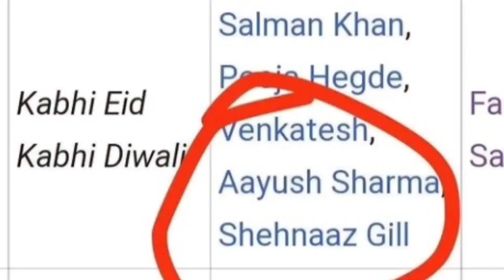😭🙏दर्दनाक वीडियो: Shehnaaz Gill का ये video ( कमजोर दिल के ना❌देखें प्ल PLZ🙏) रो देंगे आप Tattoo ..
Plz follow facebook page..👆for sidnaaz update ❤️❤️🙏

1. shehnaaz gill
2. shehnaaz kaur gill
3. shehnaaz gill siddharth shukla
4. shahnawaz gill upcoming project
5. shahnawaz gill latest news
6 shehnaaz gill latest
7. shehnaaz gill latest update
8. shehnaaz gill
9. shehnaaz
10. honsla rakh
11. Twitter shehnaaz gill
13. shehnaaz gill songs
14. shehnaaz gill latest interview video
15. shehnaaz gill latest live video
16. siddharth shukla live video
17. siddharth shukla latest interview
18. siddharth and shehnaaz
19. sidnaaz
20. bigg boss 13
21. bigg boss 14
22. bigg boss 15
23. sidnaaz moments
24.  entertainment
25. live

1. शहनाज गिल
 2. शहनाज कौर गिली
 3. शहनाज गिल सिद्धार्थ शुक्ला
 4. शहनाज़ गिल का आगामी प्रोजेक्ट
 5. शाहनवाज गिल ताजा खबर
 6 शहनाज गिल लेटेस्ट
 7. शहनाज गिल लेटेस्ट अपडेट
 8. शहनाज गिल
 9. शहनाज़
 10. हौसला रख
 11. ट्विटर शहनाज गिल
 12. शहनाज गिल लेटेस्ट वीडियो
 13. शहनाज गिल के गाने
 14. शहनाज गिल लेटेस्ट इंटरव्यू वीडियो
 15. शहनाज गिल लेटेस्ट इंटरव्यू वीडियो
 16. सिद्धार्थ शुक्ला लाइव वीडियो
 17. सिद्धार्थ शुक्ला लेटेस्ट इंटरव्यू
 18. सिद्धार्थ और शहनाज़
 19. सना
 20. बिग बॉस 13
 21. बिग बॉस 14
 22. बिग बॉस 15
 23. सिडनाज
 24. मनोरंजन
 25. लाइव